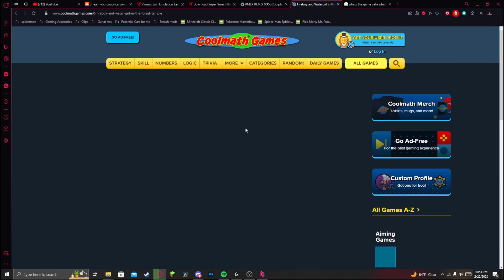Nicho and Carson Smash